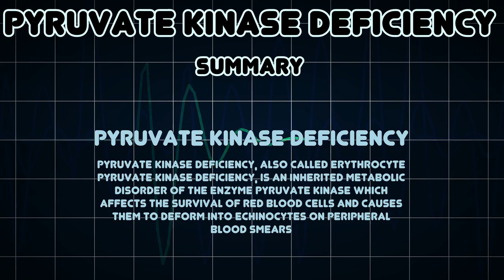Pyruvate kinase deficiency (Medical Condition)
Symptoms, risk factors and treatments of Pyruvate kinase deficiency (Medical Condition)

Pyruvate kinase deficiency, also called erythrocyte pyruvate kinase deficiency, is an inherited metabolic disorder of the enzyme pyruvate kinase which affects the survival of red blood cells and causes them to deform into echinocytes on peripheral blood smears